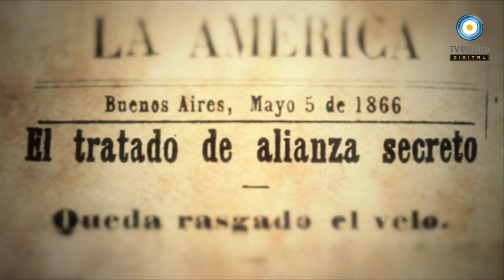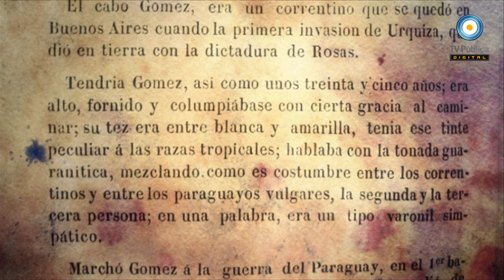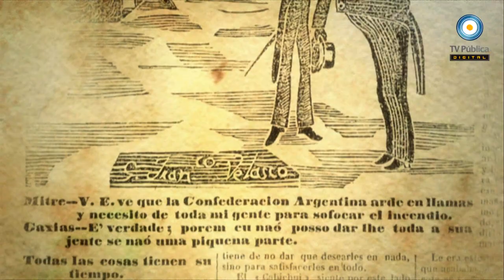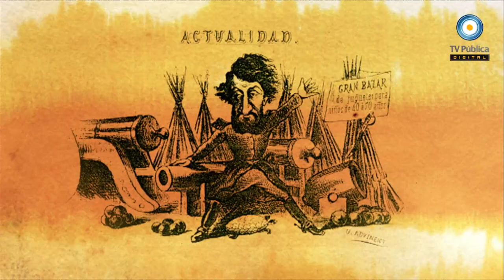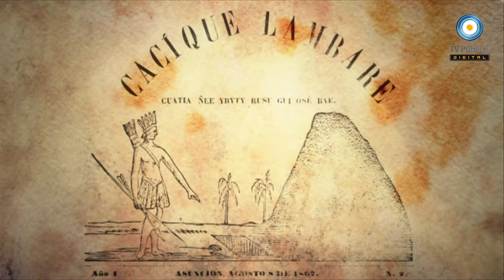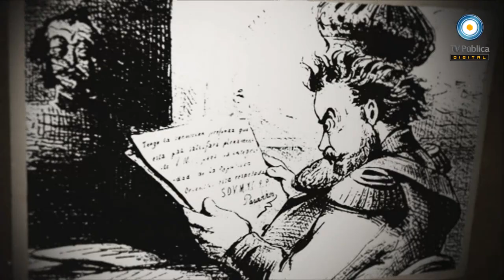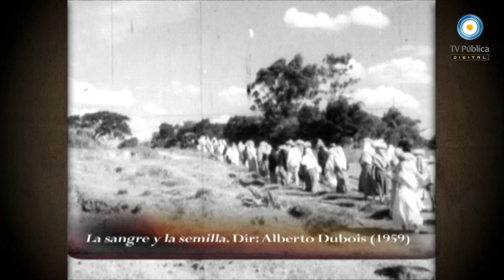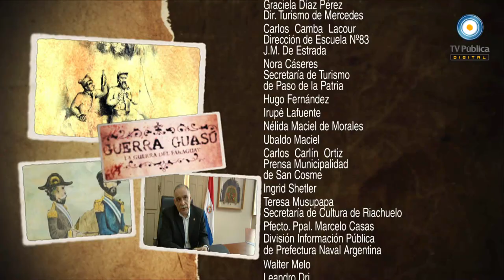Guerra Guasú (HD) - Capítulo 03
Tercer capítulo de la serie documental Guerra Guasú, realizada íntegramente por la TV Pública de la Argentina. Un documental, una muestra histórico-artística, la visita del Presidente depuesto Fernando Lugo, charlas con especialistas y toda la información sobre este proyecto
¡Te invitamos a participar!

Una serie documental de cuatro capítulos de una hora de duración, que busca interrumpir largos años de silencio en la producción cultural argentina a propósito de la guerra más importante que vivió América Latina y que liquidó al Paraguay del siglo XIX, la experiencia política y social más igualitaria y celosa de su soberanía que quedaba en pie en la región.
La Triple Alianza, conformada por el imperio del Brasil, la Argentina mitrista y el Uruguay de Venancio Flores, necesitó cinco años, enormes esfuerzos y cuantiosos empréstitos ingleses para derrotar a una sola nación, a un país campesino que quería modernizarse sin perder su autonomía. Probablemente este sólo dato sea útil para dar cuenta de la realidad que ya era Paraguay, atacado con el argumento de terminar con la que llamaban la tiranía del presidente Francisco Solano López. De los 600.000 habitantes del Paraguay de entonces, apenas sobreviven 200.000.

La pretensión de este documental es instalarse de lleno en la misma guerra. Sigue la marcha de los ejércitos que, mucho más que tropas regulares y profesionales, eran multitudes armadas. Nombrar lo que se omitió. Poblar de imágenes lo que se quiso desterrar de la memoria. Recuperar las huellas que sobrevivieron a la Historia de los vencedores y sus saqueos. Dar la palabra a hombres y mujeres que viven donde el fuego de una guerra injusta como pocas, fue la ráfaga de Historia más cierta que los abrasó. Ir al momento y al lugar donde el destino de una Nación y un pueblo se torció y aún hoy es difícil augurar el día en que vuelva a retomar la senda de justicia y soberanía.
Ficha técnica:

Dirección: Alejandro Fernández Mouján y Pablo Reyero.

Investigación y Contenido Histórico: Javier Trímboli.

Guión: Mariana Iturriza y Fernando Ansotegui.

Música Original: Abel Tortorelli.

Voz Narradora: Liliana Herrero.

Voz de citas: Pascual Menutti.

Productor Ejecutivo: Walter Soffiantini.

Equipo de Producción: María de los Ángeles Ceruti; Victoria Pérez y Dalmiro García.

Postproducción: Adrián Zobkow y Esteban Mariotti.

Postproducción de sonido: Adrián Barnes.

Arte Digital: Postproducción VFX.

Animación y concepto estético: Fabián Valdivia, Mariano Reyero Silva, Nicolás Karpow y Gastón Thibaut.

Diseño Gráfico:  Maximiliano Martín

Postproducción de sonido para arte digital: Sebastián Castronuovo

Coordinación: Horacio Suárez y Arturo Fernández.

Fotógrafía: Nadia Ingaramo.

Equipos de Exteriores:

Paraguay (Zona Sur): Producción: José María Alaniz y Ricardo Ottone. Realizador: Sebastián Fontana. Sonido: Juan Carlos Tremsal. Conductor de cámara: Santiago Clausen. Microfonista: Mauro Llorente. Reflectorista: Ariel Toledo.

Paraguay (Zona Norte): Producción: Guillermo Aguilar y Martiniano Cardoso. Realizador: Santiago Falcucci. Sonido: Octavio Morelli. Conductor de Cámara: Hernán Barrientos. Microfonista: Daniel Hermosa. Reflectorista: Francisco Dorado.

Provincia de Corrientes: Producción: José María Alaniz e Ignacio Cari Dechat. Realizador: Sebastián Fontana. Sonidista: Eduardo Aranda. Conductor de Cámara: Santiago Clausen. Microfonista: Pablo Flogliarini. Reflectorista: Fernando Sosa. Chofer: Feliciano Valenzuela

Provincia de Entre Ríos: Producción: Jorge Canali y Marcelo Tejeira. Realizador: Santiago Falcucci. Sonido: Octavio Morelli. Conductor de Cámaras: José Tarallo. Microfonista: Mauro Llorente. Reflectorista: Francisco Dorado. Chofer: Marcelo Martínez

Ingesta VTR y conversión de formatos: Fernando Díaz y Nicolás Cabaddías. Operadores de VTR: Triana Leborans, Diana Csipka, Germán Mariotti, Brian Oddone, Andrea Gerace y Lautaro Rodríguez. Envasados: Carlos Pons, Raúl Ifran, Felipe Gómez y Carlos Sánchez.